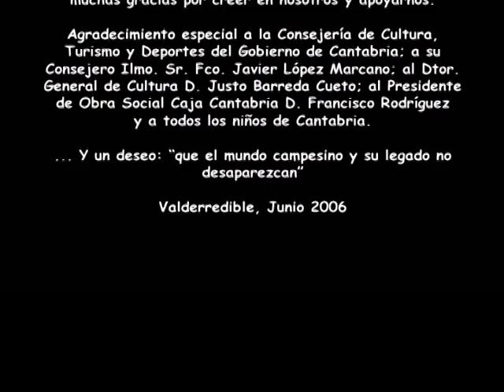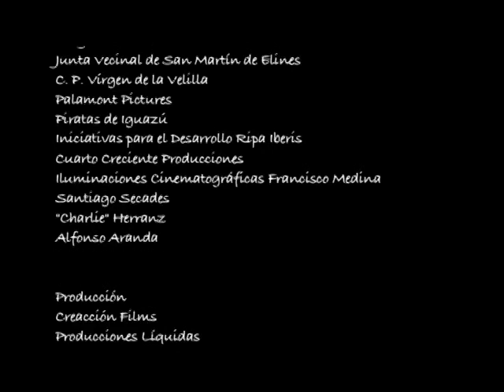En la cuna del aire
'En la cuna del aire', dirigido y escrito por Rodolfo Montero, obtuvo el premio Goya en la modalidad de cortometraje documental, en la XX edición celebrada en 2006 de los galardones que concede la Academia de Cine. Es un documental, producido por Cre-Acción Films/Producciones Líquidas, Montero se trasladó a una aldea brumosa y fría de Valderredible (Cantabria), donde cuatro niños, los únicos que quedan en la aldea, cuentan sus sueños a la cámara. Realizando una reflexión sobre el peligro de desaparición del mundo rural.